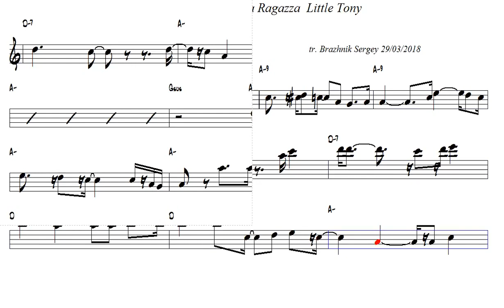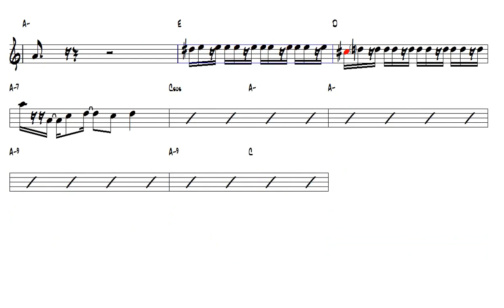Quando Vedrai La Mia Ragazza Little Tony Tenor Sax